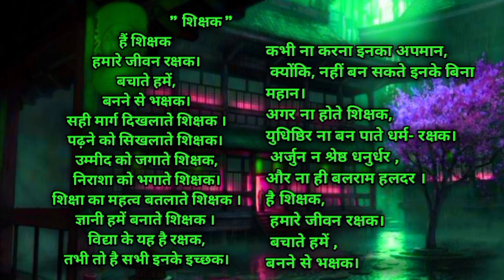स्वरचित कविता-"शिक्षक"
Welcome on V Poetry.Hi ,l'm vikash.On this channel you can get my self composed poem.Today's poem is on" teacher".Hope you all will appreciate it.Thanks for coming on this channel.